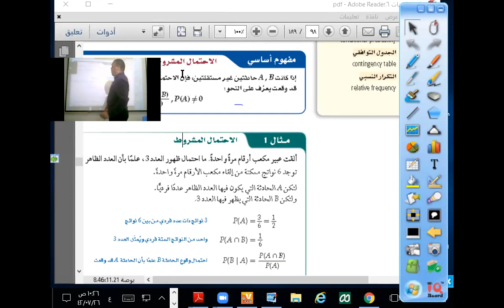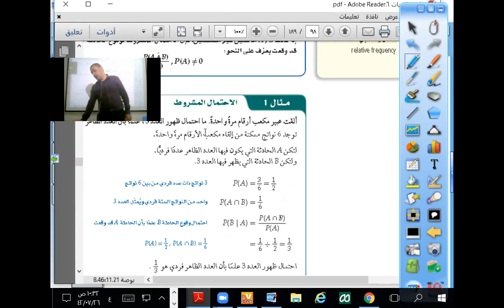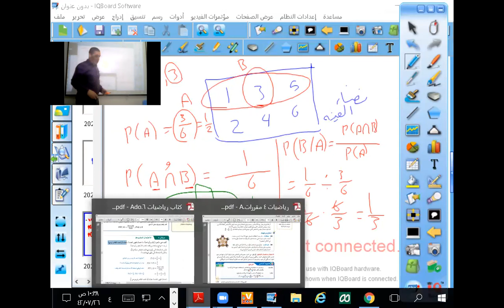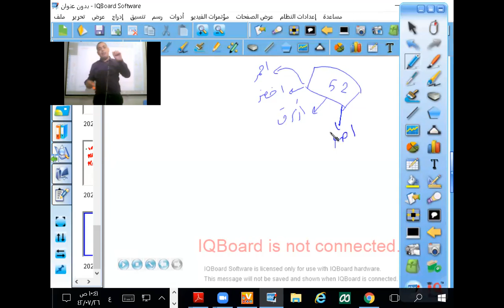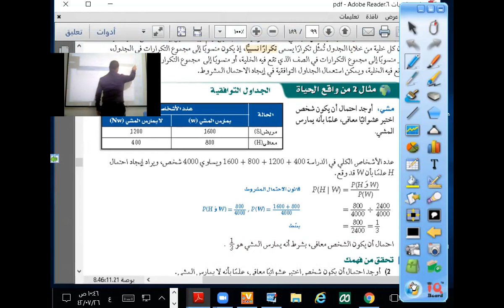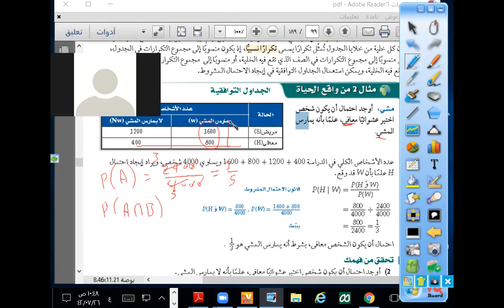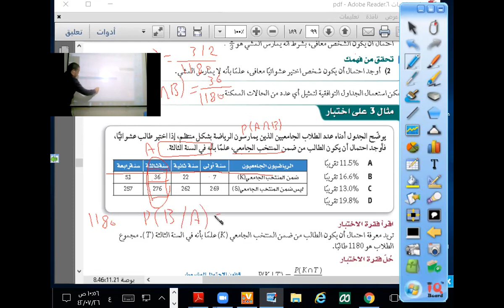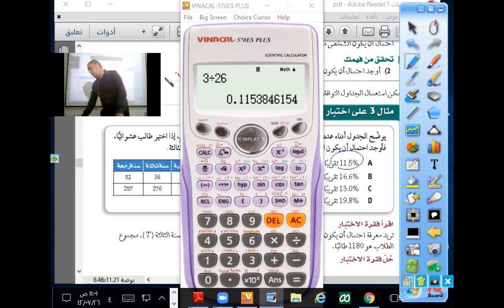صيغة الاحتمال المشروط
"استكشاف الأحتمال المشروط: فهم أعماق الإحصاء وتحليل البيانات"

وصف:
في هذا الفيديو المثير، سنقوم برحلة استكشافية عميقة إلى عالم "الاحتمال المشروط". سنتناول مفهوم الاحتمال المشروط كأحد المفاهيم الرئيسية في مجال الإحصاء وتحليل البيانات.

سنبدأ بفهم مفاهيم الاحتمال الأساسية، ثم سننقل انتباهنا إلى الاحتمال المشروط الذي يعد تطبيقًا أعمق للأفكار الإحصائية. سنقدم أمثلة عملية وحالات دراسية توضح كيفية حساب الاحتمال المشروط في سياقات مختلفة.

ستتاح لك الفرصة لاكتساب مهارات جديدة في تحليل البيانات واتخاذ القرارات استنادًا إلى الاحتمالات المشروطة. سنستعرض أيضًا تطبيقات الاحتمال المشروط في مجالات متنوعة مثل الطب، والاقتصاد، والهندسة، مما يظهر أهمية هذا المفهوم في الحياة اليومية.

انضم إلينا في هذه الرحلة التعليمية الممتعة والمفيدة، حيث ستتعلم كيف يمكن لفهم الاحتمال المشروط أن يثري فهمك للظواهر المعقدة من حولك ويساعدك في اتخاذ قرارات أفضل استنادًا إلى البيانات.

يوضح الفيديو أن الاحتمال المشروط هو احتمال وقوع حدث ما، مع العلم بحدوث حدث آخر.

يبدأ الفيديو بتعريف الاحتمال المشروط وشرح أهميته في الاحتمالات. ثم يوضح الفيديو كيفية حساب الاحتمال المشروط باستخدام الصيغة التالية:

P(A|B) = P(A ∩ B) / P(B)
حيث:

A هو الحدث الأول
B هو الحدث الثاني
P(A) هو احتمال وقوع الحدث A
P(B) هو احتمال وقوع الحدث B
يتضمن الفيديو أيضًا أمثلة توضيحية لحساب الاحتمال المشروط في مواقف مختلفة.

فيديو الاحتمال المشروط مفيد للطلاب الذين يتعلمون الاحتمالات. يساعد الفيديو الطلاب على فهم مفهوم الاحتمال المشروط وكيفية تطبيقه.

فيما يلي ملخص لأهم النقاط التي تم تناولها في الفيديو:

الاحتمال المشروط هو احتمال وقوع حدث ما، مع العلم بحدوث حدث آخر.
يمكن حساب الاحتمال المشروط باستخدام الصيغة التالية:
من المهم فهم مفهوم الاحتمال المشروط لفهم الاحتمالات.
فيما يلي بعض الأمثلة على كيفية تطبيق الاحتمال المشروط:

لنفترض أنك تقوم بإلقاء قطعة نقود مرتين. ما احتمال الحصول على رأسين، مع العلم أنك حصلت على رأس في المرة الأولى؟
لحل هذه المشكلة، يمكننا استخدام الصيغة التالية:

حيث:

A = الحصول على رأسين
B = الحصول على رأس في المرة الأولى
من فضاء العينة لرمي قطعة نقود مرتين، نعلم أن هناك نتيجة واحدة فقط ممكنة للحصول على رأسين، وهي (رأس، رأس). لذلك، فإن P(A ∩ B) = 1.

من فضاء العينة لرمي قطعة نقود مرة واحدة، نعلم أن هناك نتيجة واحدة فقط ممكنة للحصول على رأس، وهي رأس. لذلك، فإن P(B) = 1/2.

وبالتالي، فإن P(A|B) = (1) / (1/2) = 2.

لنفترض أنك تقوم باختيار بطاقة من مجموعة مكونة من 10 بطاقات، منها 3 بطاقات حمراء و 7 بطاقات سوداء. ما احتمال اختيار بطاقة حمراء، مع العلم أنك حصلت على بطاقة سوداء في المرة الأولى؟

حيث:

A = الحصول على بطاقة حمراء
B = الحصول على بطاقة سوداء
من فضاء العينة لاختيار بطاقة من مجموعة مكونة من 10 بطاقات، نعلم أن هناك 3 نتائج ممكنة للحصول على بطاقة حمراء، وهي (البطاقة الأولى، البطاقة الثانية، البطاقة الثالثة). لذلك، فإن P(A ∩ B) = 3.

من فضاء العينة لاختيار بطاقة من مجموعة مكونة من 7 بطاقات سوداء، نعلم أن هناك 7 نتائج ممكنة للحصول على بطاقة سوداء. لذلك، فإن P(B) = 7.

وبالتالي، فإن P(A|B) = (3) / (7) = 3/7.

فيديو الاحتمال المشروط هو أداة تعليمية قيمة يمكن أن تساعد الطلاب على فهم مفهوم الاحتمال المشروط وكيفية تطبيقه.
لاحتمال المشروط: احتمالات
احتمال مشروط
حدث أول
حدث ثانٍ
فضاء العينة

احتمالية مشروطة
الظروف المشروطة
احتمالات الشرط
التحليل الإحصائي المشروط
الشروط والاحتمال
الإحصاء:

تحليل البيانات
الإحصاء الرياضي
الطرق الإحصائية
استنتاج إحصائي
المفاهيم الرياضية:

الاحتمال الشرطي
الأحداث المستقلة
الأحداث المتعاقبة
الاحتمال الشرطي المشروط
قوانين الاحتمال
التطبيقات العملية:

الطب والاحتمال المشروط
التمويل والتحليل الاحتمالي
الهندسة وتحليل الاحتمالات
تطبيقات الاحتمال المشروط في الحياة اليومية
المثال التطبيقي:

حل مشكلة باستخدام الاحتمال المشروط
تحليل حالة دراسية بناءً على الظروف المشروطة
تطبيق الاحتمال المشروط في مواقف واقعية
الرياضيات التطبيقية:

تطبيقات الرياضيات في الاحتمال المشروط
حساب الاحتمالات المشروطة
استخدام المفاهيم الرياضية في حل المشكلات
تحسين الفهم:

توضيح الاحتمال المشروط بسهولة
تبسيط المفاهيم الرياضية
توضيح العلاقة بين الشروط والاحتمال
تقنيات التدريس:

شروح تعليمية للمفاهيم الرياضية رمي قطعة نقود
رمي النرد
اختيار أرقام من مجموعة
استخدام أمثلة بسيطة وواضحة
توضيح خطوة بخطوة لحل المسائل